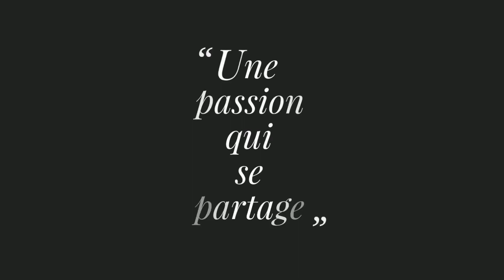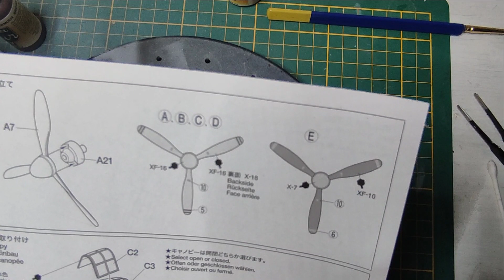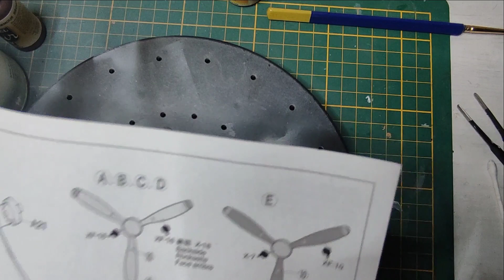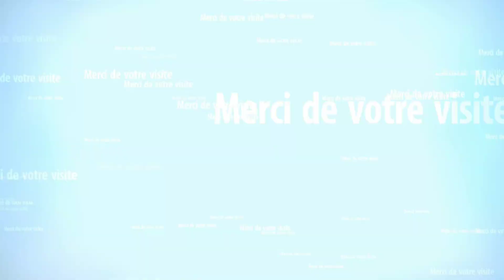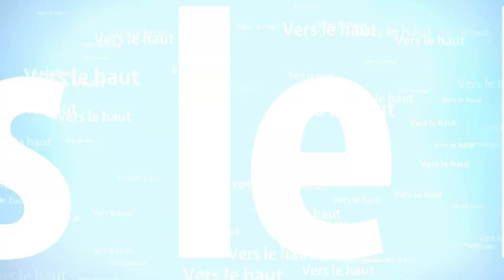Zero A6M2 1/48 Tamiya - 07_Final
Aujourd'hui dernière vidéo de ce fameux Zero, avec les dernières petites tâches à faire ainsi que le vernis

Bon visionnage